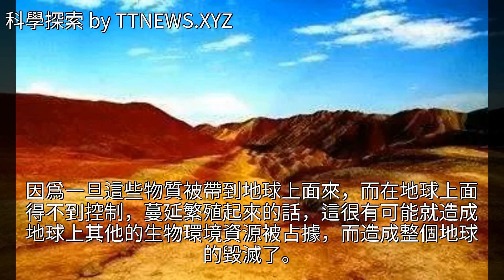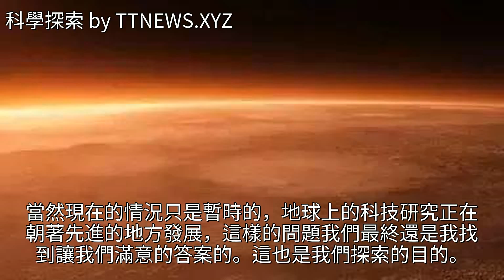把火星的土壤帶到地球，會對地球有好處或是影響嗎？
把火星的土壤帶到地球，會對地球有好處或是影響嗎？把火星的土壤帶到地球，會對地球有好處或是影響嗎？火星 地球 霍金 科幻片 宇宙